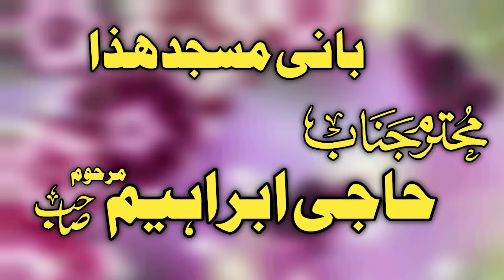Very Nice Speech By Qari Yaseen Sajid Naqvi Sb.2022.Mh Islamic Center